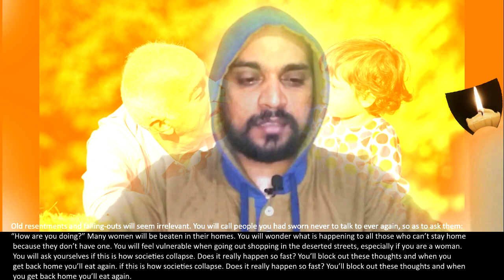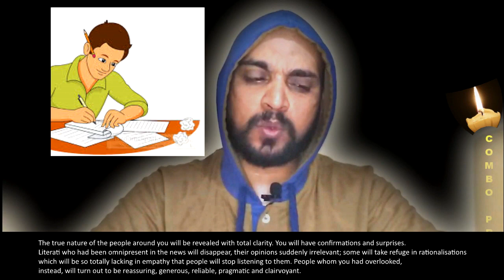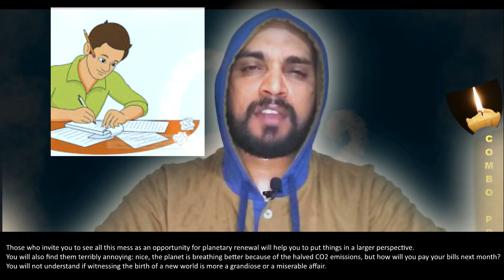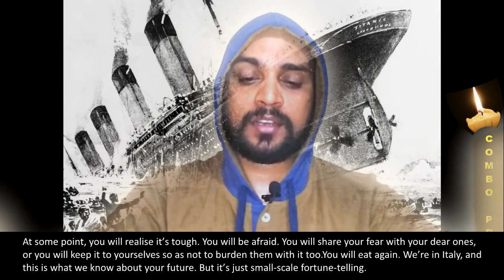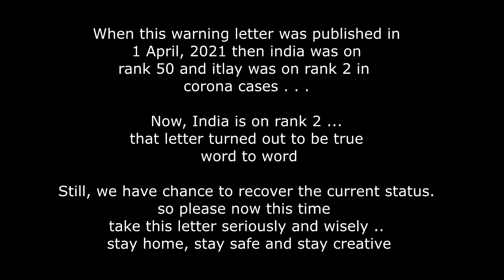A LETTER TO INDIA FROM ITALY Author on Corona II Hindi Oral Translation with English Subtitles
True Prediction of current situation before one year.

The acclaimed Italian novelist Francesca Melandri, who has been under lockdown in Rome for almost three weeks due to the Covid-19 outbreak, has written a letter to fellow Europeans “from your future”, laying out the range of emotions people are likely to go through over the coming weeks.